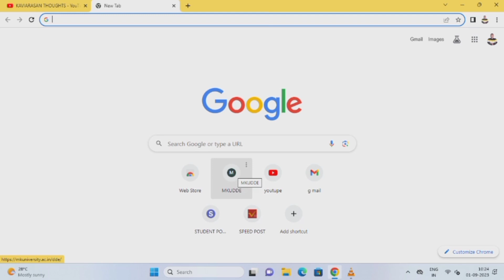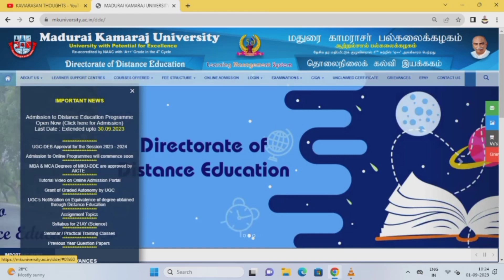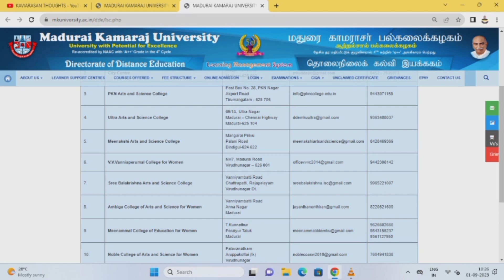VARIOUS LOCATION ADMISSION CENTER | MKU DDE | KAVIARASAN MKUDDE MKUDDEADMISSION#